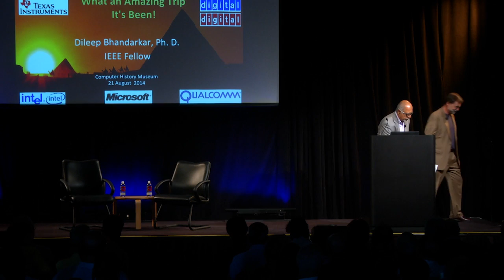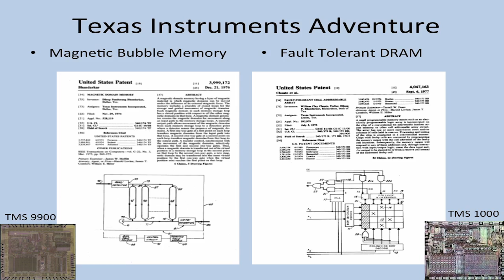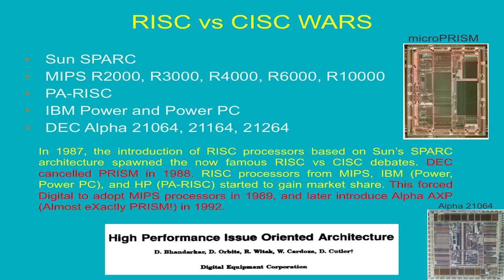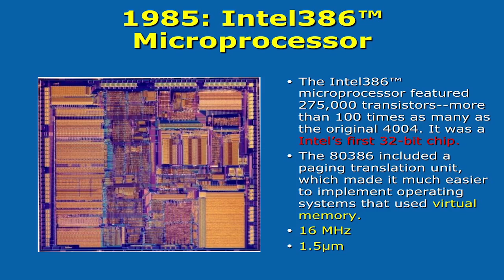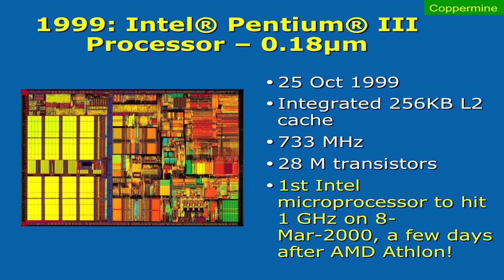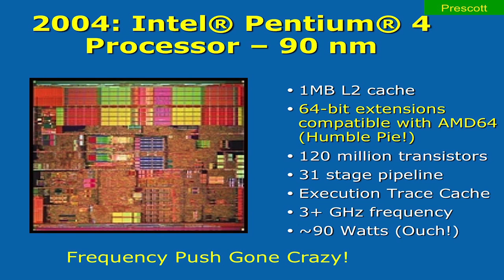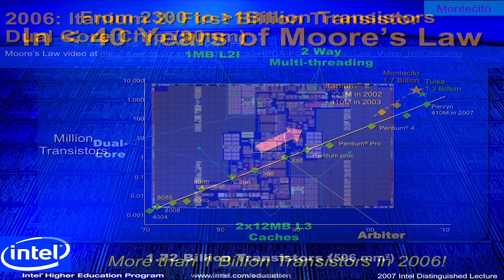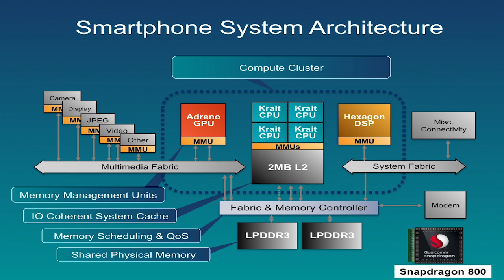From Mainframe to Smartphone: What an Amazing Trip It's Been with Dr. Dileep Bhandarkar, Qualcomm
Disruptive technologies have caused dramatic changes in computing technology for decades, often in unacknowledged ways. In this talk, Dr. Dileep Bhandarkar will paint a picture that puts these changes into perspective, and which shows how this series of disruptions have set a course that has evolved from the mainframe to the current smartphone, mobile and cloud computing world.

Dr. Bhandarkar has been an architect in the areas of memory and processor design, workstation and server systems, and data center infrastructure while at TI, DEC, Intel, and Microsoft. His current work as VP of Technology at Qualcomm focuses on energy efficient designs for next generation computing platforms. Dileep holds 16 US patents, and has published more than 30 technical papers. He became an IEEE Fellow for his contributions and technical leadership in the design of complex and reduced instruction set architecture, and in computer system performance analysis.

Join us for this fascinating lecture by Dr. Bhandakar as he paints a picture that puts this technology evolution into perspective.